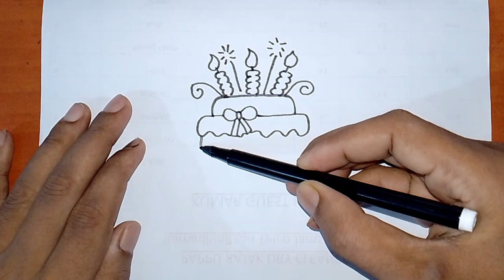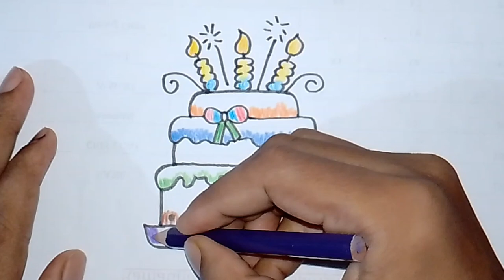Birthday Cakes How to Draw a Birthday Cake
Birthday Cakes How to Draw a Birthday Cake@ShuklaSketch

Painting
Drawing
Draw
Drawing Drawing
Draw pictures
Pictures draw
Draw cute things
Drawing anime
Drawing Tutorial
Draw mania
Draw io
Beautiful drawings
Learning Colors
coloring book
Coloring pictures
Coloring pages for kids
Coloring pages
Color
Drawing video
Drawing color
Step-by-step drawing
Drawing Tutorial
Drawing lessons
Easy Drawing
For Kids
For girls
For children's
Kids
Draw picture
Picture draw
Toys draw
preschoolers
online class
Tutorial video
Kids video
Children's video
Toddlers
Colors
Learning videos
Kids TV
Children TV
art for kids
Art projects
Art Ideas
Art Tips
how to draw
for kids
tutorial
step by step
art lesson
directed drawing
cartooning
cute
chibi
kawaii
ice cream
cone
cartoon
food
drawapicture
drawpictureozbek
draw picture ozbek
beebeetv
cute draws
drawpicture
betainangtv
draw picture
түстер
drawing
drawdolls
funkeepart
tobiart
easykidsdrawing
drawtoytv
сурет салу
сурет бояу
сурет салып уйрену
draw dolls
рисунок для детей
балаларға арналған сурет
çocuklar için çizim
draw toys
Magna Doodle
Child Art
Coloring
Drawing Ice cream
Cute draw tv
art for kids
coloring
drawing
easy drawing
ice cream drawing painting and coloring for kids toddlers
painting
ice cream
how to draw ice cream
chunchun uncle
Chunchun uncle
kids
toddlers
drawing
painting
coloring
icecream
icecream drawing
icecream draw
draw
learn
childrens